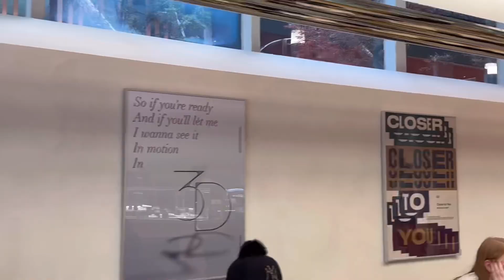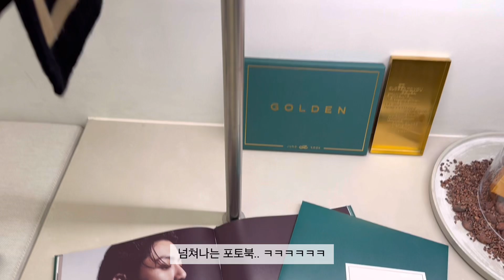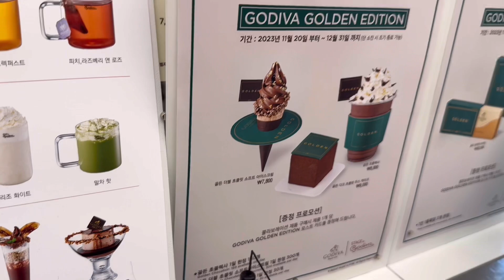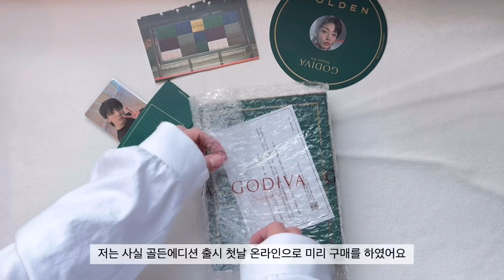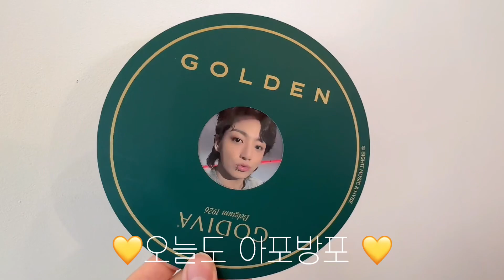[아미로그 | Armylog] ENG |정국 골든 앨범 X 고디바 | Jungkook Golden x Godiva | 스테이지 바이 고디바 | Stage by Godiva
안녕하세요 S씨 입니다.
이번에 정국이의 앨범 골든과 고디바가 콜라보를 하여
강남의 스테이지 바이 고디바 매장을 골든 컨셉으로 꾸며 놓았더라구요 ✨
작지만 알차게 꾸며놓았던 고디바 매장에서
또 하루를 즐겁게 보내고 왔습니다 🥰
이번에도 내돈내산 아미로그 ㅎㅎ 재미있게 즐겨주세요💜

오늘도 아포방포💜

📍Stage by Godiva (스테이지 바이 고디바)
서울 강남구 도산대로49길 15 1층
⏰11:00 - 22:00
(주차는 매장 옆 커피빈 발렛이용 가능하더라구요! 😉)

정국이와 고디바의 콜라보는 12월  31일 까지입니다 💜
Golden Event 📅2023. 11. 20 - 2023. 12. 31